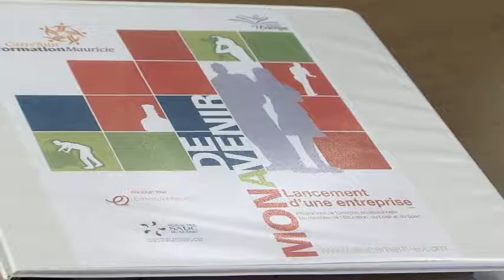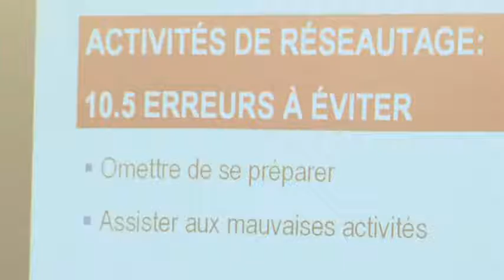Entrevue Patrice Tardif - Les réussites du Québec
Entrevue que j'ai donnée dans le cadre de mes fonctions d'enseignant en Lancement d'une entreprise pour le Carrefour Formation Mauricie.